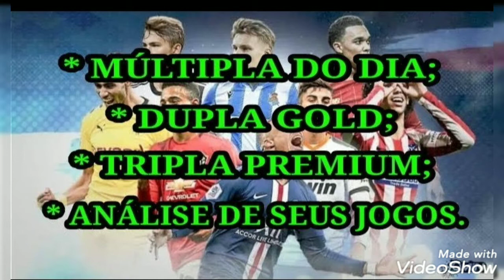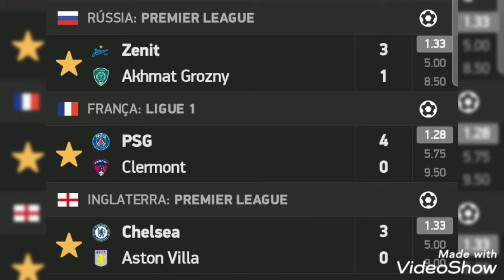PALPITES DE FUTEBOL 100% GREEN NA DUPLA GOLD E TRIPLA DO CANAL! JOGOS DE 12/09 + TRIPLA.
VEM SER PREMIUM E RECEBA A MELHOR DUPLA DO YOUTUBE!